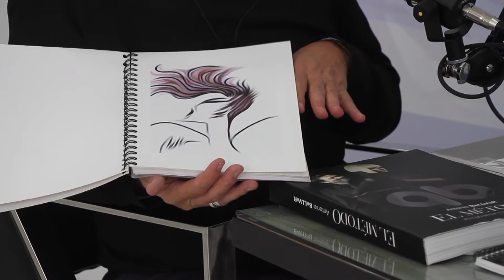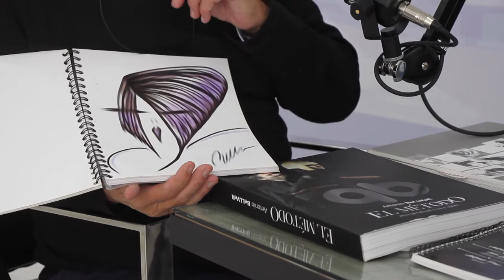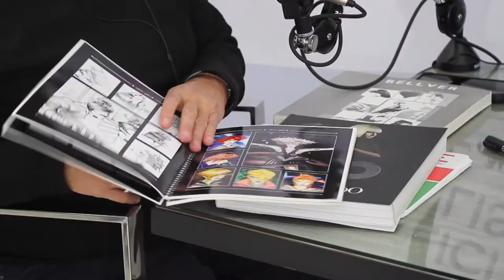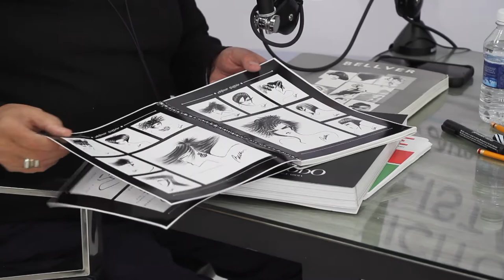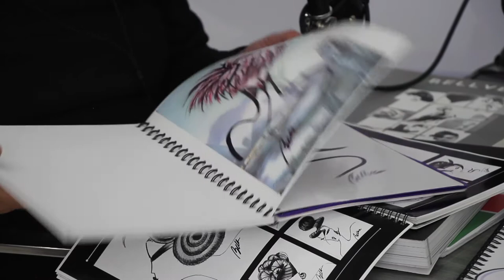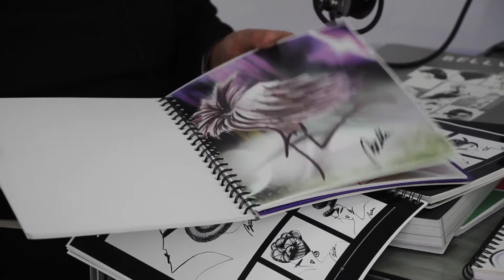“Experiencias a través del Hair Design”con Antonio Bellver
Como estilista se tiene la idea de que el método de corte y preparación inicia en la silla de nuestro local, nuestro invitado de hoy, el ícono: Antonio Bellver, nos muestra un proceso creativo que muy pocos tienen como recurso: la ilustración, un concepto básico y que no requiere de mucha técnica pero que nos da una meta a seguir, un boceto del arte.

Esto y muchas anécdotas más en el episodio de hoy.

¡Bienvenido pase y tome asiento!

Host: Paco Martínez,